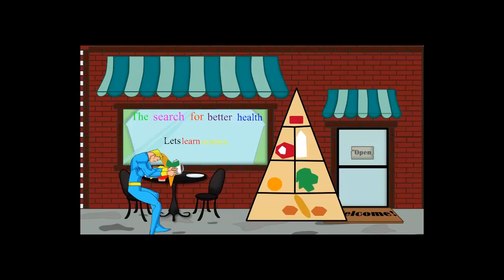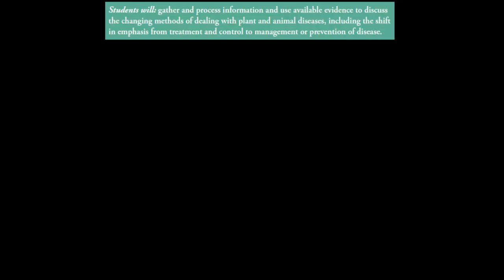C.7.5.Shift from treatment to prevention of disease (HSC biology)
Covers the HSC biology syllabus dot point: "gather, process information and use available evidence, to discuss the changing methods of dealing with plant and animal diseases, including the shift in emphasis from treatment and control to management or prevention of disease"